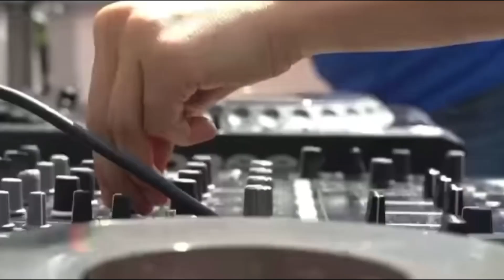CSD PESTA GAY PRIDE 2021 GERMANY | JUTAAN LGBT TURUN KE JALAN PARADE MELAWAN INTOLERANSI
CSD GAY PRIDE GERMANY 2021 | JUTAAN LGBT TURUN KE JALAN PARADE MELAWAN INTOLERANSI

Jerman dilihat sebagai salah satu Negara yang paling toleran di dunia. Dengan Parade Gay Pride, seperti di kota Berlin Cologne, dan kota lainnya hanya ingin menunjukkan keterbukaan dan memberi ruang kepada komunitas LGBT unjuk diri.
Parade tahunan ini selalu menarik perhatian orang dengan kostum berwarna-warni dari peserta yang datang dari dekat dan jauh. Orang menari di jalanan dan merayakan keragaman. Parade seperti ini sudah di gelar Gay Pride sejak 1979 dan makin lama pesertanya makin banyak.
Selain di kota Köln, CSD Berlin adalah salah satu acara Gay Pride terbesar dunia, dengan hampir satu juta pengunjung. Beberapa bagian kota, seperti Kreuzberg, menggelar parade versi mereka sendiri sebagai pesta musim panas.
Tolak kekerasan
Meski semakin banyak orang yang merasa nyaman untuk menyatakan diri sebagai LGBT, di beberapa tempat di Jerman masih ada aksi kekerasan terhadap komunitas ini. Parade Gay Pride tahun ini juga menekankan penolakan terhadap aksi kekerasan, dengan slogan "Nein zur Hassgewalt" ("Tolak kebencian dan kekerasan").